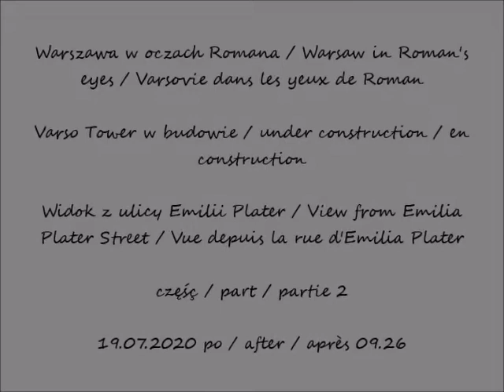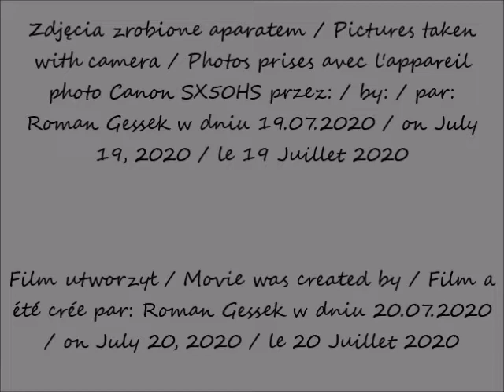2020 07 19 Warszawa Varso Tower w budowie Widok z ulicy Emilii Plater cz 2 po 09 26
Widok z ulicy Emilii Plater / View from Emilia Plater Street / Vue depuis la rue d'Emilia Plater
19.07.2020 po / after / après 09.26